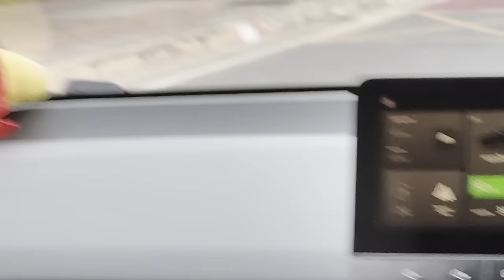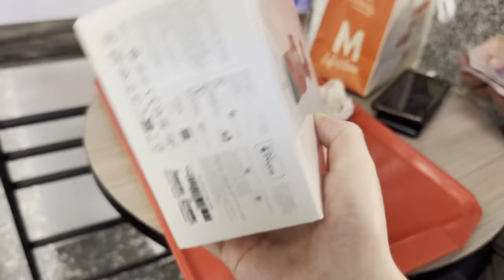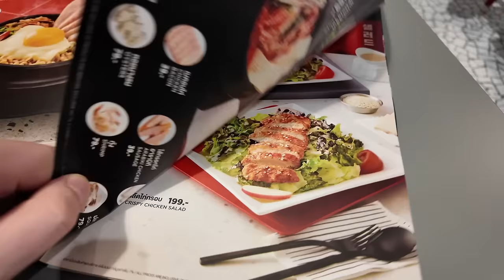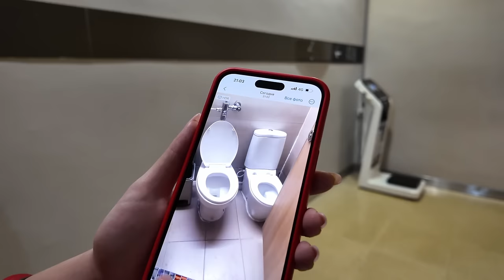Sketchy Deal In Bangkok